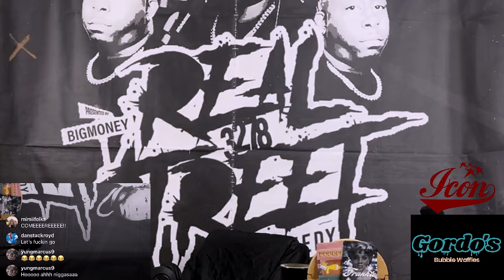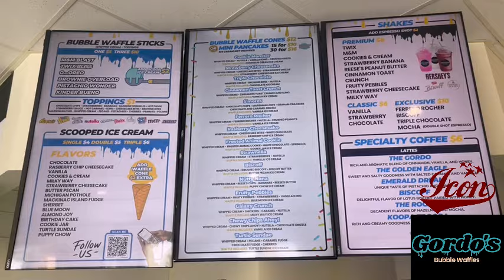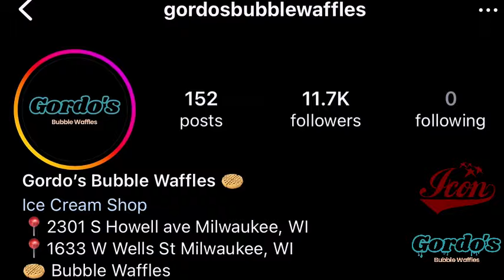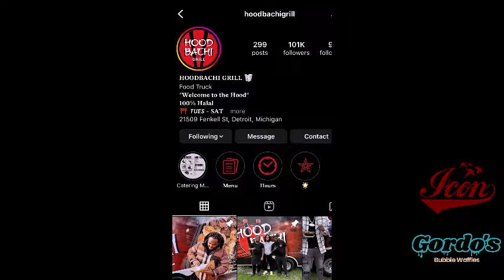Must Watch (First Half)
Living With Friends lmao